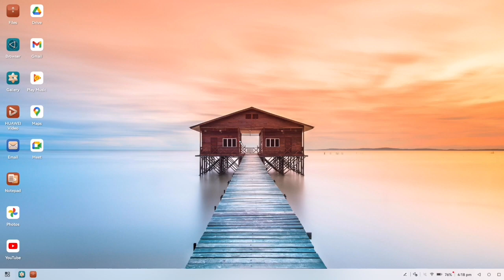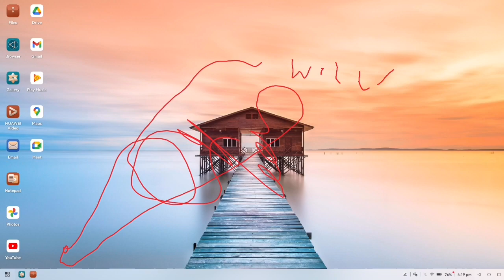my projector is on (subscribe) @lisadunstan61@gm